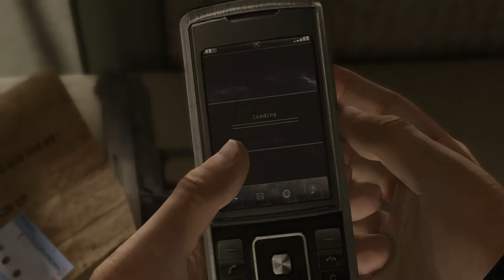Heavy Rain pc vers 1.0 | Castellano | Capítulo 14: - El Motel.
cualquiera de un barrio cualquiera de Cadiz, Que disfruta Jugar a videojuegos y ver Pelis.
Hago videos para la gente que le guste lo mismo que yo. Espero que disfruten de los videos.

*No olviden Visitar mi canal secundario.